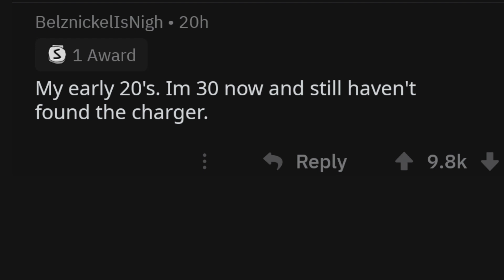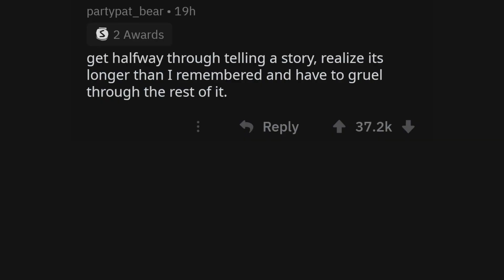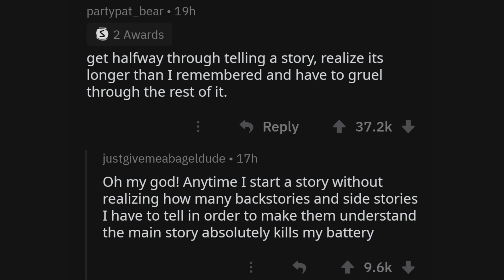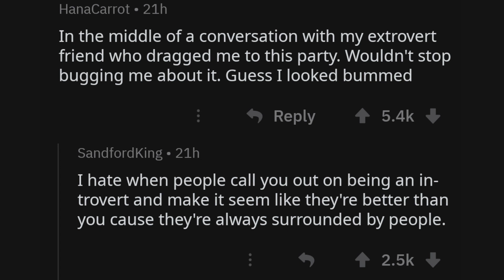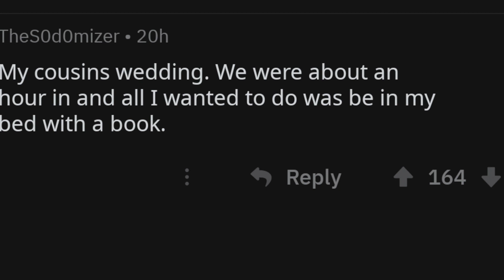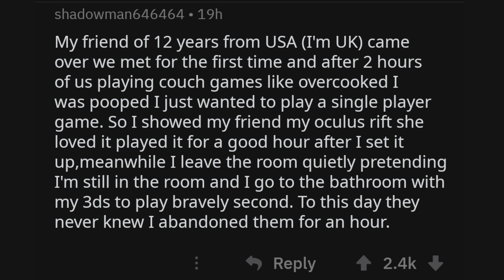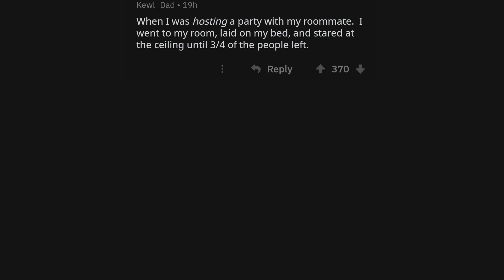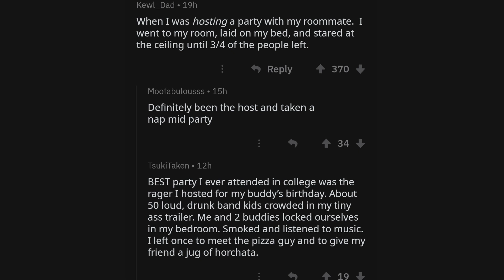Introverts, Share Times when "Social Battery" Ran Out (r/AskReddit)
Introverts of Reddit, when was the most inconvenient time your "social battery" ran out?

The channel is dedicated to (r/askreddit) ask reddit, reddit, top post, best post, posts and comments. I hope you can supports my channel.